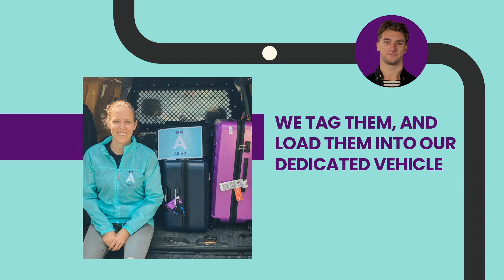Porterage of Luggage and Long Distance Luggage Transfers (Luggage Van and Lost Luggage)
Introducing the best porterage of luggage and long distance luggage transfer company.
This video also includes information about group luggage transfers, luggage shipping, luggage van, lost luggage service, and individual luggage porterage in and around France.

You are unsure how to transfer your luggage from one city to another?
We have the solution for you: Alfred Travel transfers your luggage from Paris to any other city in France.
The service is also adapted to lost luggage.

Check-out our video to have all the information you need about luggage shipping and how to have your luggage delivered.

00:00 - Intro
00:16 - Process
00:50 - Conclusion

Are you ready to explore the City of Lights? At Alfred Travel, we give you the best travel tips to explore Paris. Our content is full of local tips, travel advice and city guides to make your trip to Paris unforgettable. Join us as we explore Paris together and get ready for an amazing journey!